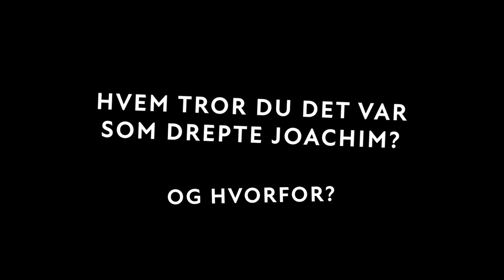Musefella Episode 5 Del 1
Vaktmesteren kommer med en urovekkende nyhet.

Løs mysteriet og vær med i trekningen av en Xbox Series X!